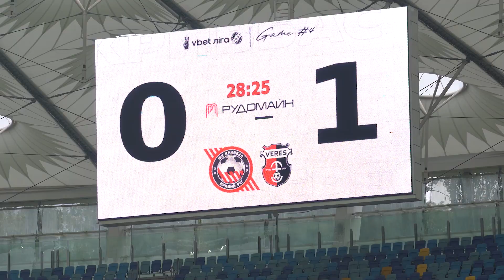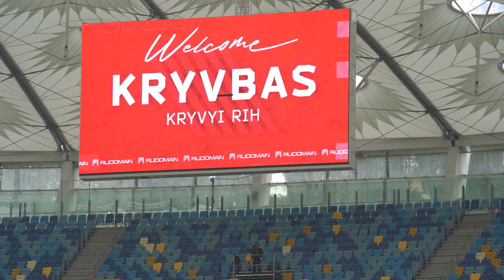Коментарі \ КРИВБАС - ВЕРЕС 0:1 \ Вернидуб, Кліщук, Татарков, Дахновський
Післяматчеві коментарі гравців Кривбасу: захисника Віталія Вернидуба, воротаря Андрія Кліщука, півзахисника Микити Татаркова та півзахисника Вересу Віталія Дахновського, автора голу \ VBet Ліга, 4 тур \ 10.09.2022